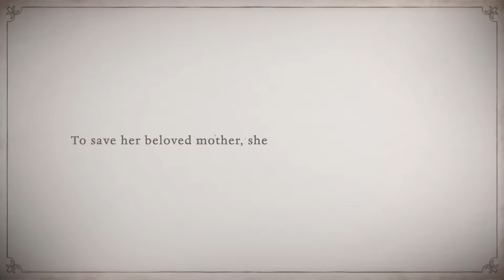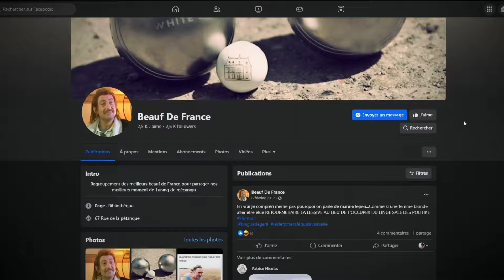LES 10 MEILLEURS JEUX SUR SWITCH EN 2023 !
Bonjour et bienvenue chez Tamalou, j'espère que vous allez bien !

Quels sont les 10 meilleurs jeux à être sortis en 2023 sur Switch ? C’est ce que nous allons voir ensemble !

Timecode :

00:00 Intro exceptionnelle
00:41 Tu es sûr de vouloir te spoiler ?
01:40 Maintenant,
02:29 Si tu peux déplacer ta souris
03:15 Tu peux toujours
04:04 t’abonner
04:52 Liker la vidéo
05:42 Activer la cloche
06:44 Le pouce bleu
07:58 M’apporter un café
08:56 Ecrire Metroid Prime 4 en comm
10:22 Bisous !
11:53 Conclusion de fou